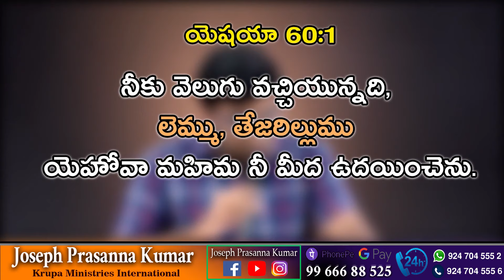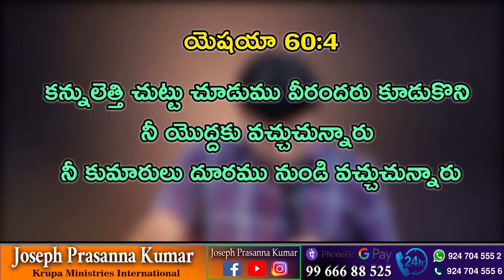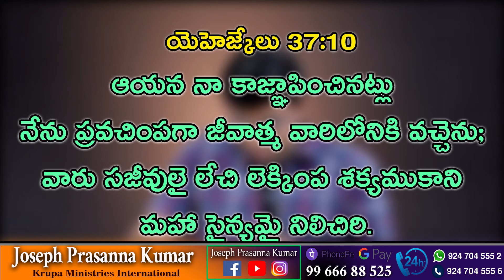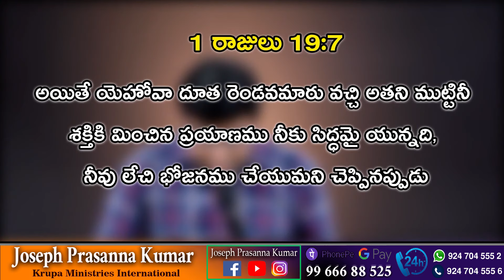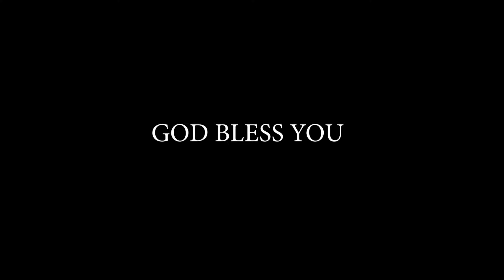లెమ్ము తేజరిల్లుము (Arise & Shine) II (04.07.23) II by Joseph Prasanna Kumar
KRUPA PARICHARYALU
YERRAMUKKAPALLI BRANCH
KADAPA

N.G.O. Colony
Cuddapah